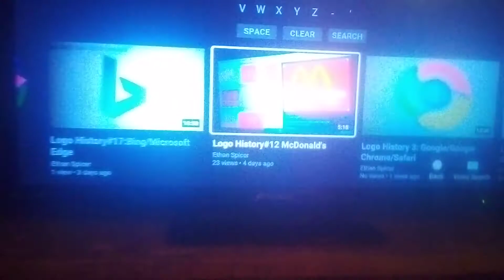E Train Productions Is Here!!!